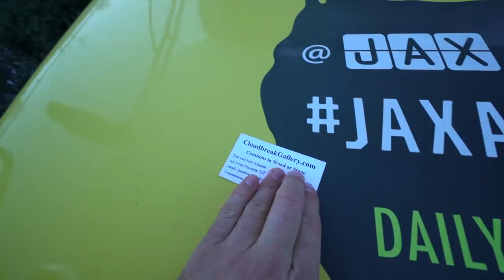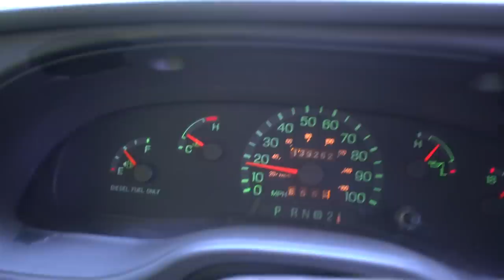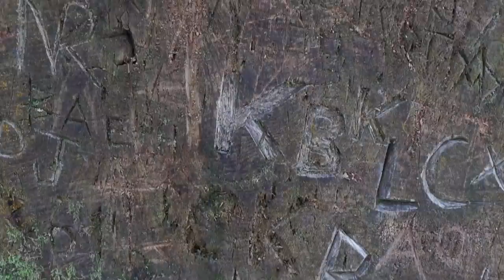CANADA IS SO BEAUTIFUL!! (Tofino + Ucluelet)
Vlog #290: Woke up by the lake, with a bad night's sleep. I think there was a mouse in the house, because I woke up at 4am. Then, was woken up by a viewer who left a map for me at 8am. Thanks Tom! Sorry I wasn't around to grab a cup'o'Joe! Then headed down to Ucluelet and Tofino, checked out the beaches, and gave a ride to a First Nations resident to town, before deciding to head back towards the USA.

MY GEAR:
Vlogging + Photography Camera

ADVENTURE GEAR:
2 Way Radio
Electric Skateboard